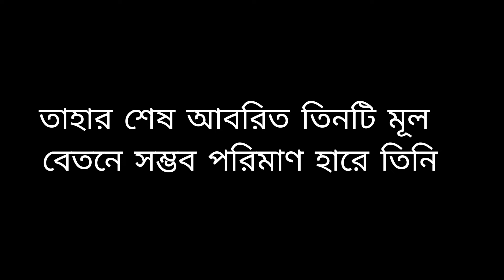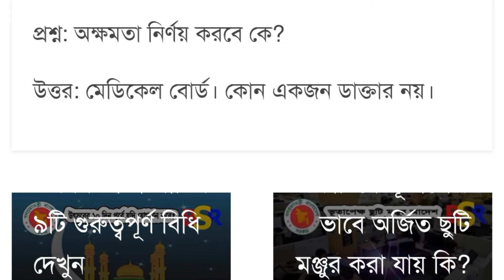চাকরির ৫ বছর আগে অক্ষম হলে কী কী সুবিধা পাবেন। সরকারি অক্ষমতাজনিত এককালীন ২০২৪। পেনশন নিয়ম বিধিমালা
সরকারি অক্ষমতাজনিত এককালীন ২০২৪ । ৫ বছর পূর্ণ না হলে মাত্র ০৩টি মূল বেতন সমপরিমাণ টাকা পাওয়া যায়?

সরকারি কর্মচারীগণ যদি ৫ বছর চাকরি পূর্ণ না করেই মারা যান বা অসুস্থ্য হয়ে চাকরি ছাড়তে হয় তবে তিনি বা তার পরিবার কি বেনিফিট পাবে-সরকারি অক্ষমতাজনিত এককালীন ২০২৪
        প্রশ্নোত্তর:

অর্থ বিভাগের প্রবিধি অনুবিভাগের প্রবিধি-১ শাখার প্রজ্ঞাপন নং- ০৭.০০.০০০০.১৭১.১৩.০০৬.১৫.৮১, তারিখ: ১৪-১০-২০১৫ খ্রিষ্টাব্দ/২৯-৬-১৪২২ বঙ্গাব্দ জারির ফলে একজন সরকারি কর্মচারীর চাকরির মেয়াদ ৫ বছর পূর্ণ হওয়ার পূর্বে যদি তিনি স্বাস্থ্যগত কারণে অক্ষম হয়ে পড়েন, অথবা তাঁর মৃত্যু হয়, সে ক্ষেত্রে চাকরির মেয়াদের প্রতি বৎসর কিংবা উহার অংশ বিশেষের জন্য তাঁহার শেষ আহরিত ৩ (তিন) টি মূল বেতনের সমপরিমাণ হারে তিনি অথবা তাঁহার পরিবার এককালীন বিশেষ আর্থিক সহায়তা পাইবেন। এই সুবিধা ১ লা জুলাই, ২০১৫ হইতে প্রযোজ্য।

    সচিব পদে রদবদল ২০২৪ । সচিব কে, একজন সচিবের কাজ কি?
    ঐচ্ছিক ছুটি ২০২৪ । যে ছুটির আবেদন বছরের শুরুতেই করে রাখতে হয়?
    বিএসআর লীভ রুলস ২০২৪ । সরকারি কর্মচারীর ছুটি সংক্রান্ত বিষয়ে বিএসআর পরিশিষ্ট-৮ তে বর্ণিত বিধান কি?
    Govt. Permission for Next Job 2024 । অনুমতি ব্যতীত অন্য কোন চাকরিতে আবেদনও করা যাবে না?
    Revenue and Autonomous Bodies bd । সরকারি ও স্বায়ত্তশাসিত প্রতিষ্ঠানের মধ্যে পার্থক্য কী?

উদাহরণ: একজন কর্মচারী ১০/০৪/২০১২ তারিখে চাকরিতে যোগদান করেন এবং ১৫/০৫/২০১৫ তারিখে মৃত্যুবরণ করেন। মৃত্যুকালে তাহার মূল বেতন ছিল ২৪,২৬০/- টাকা । এই ক্ষেত্রে তাঁহার পেনশনযোগ্য চাকরিকাল তিন বৎসরের অধিক। তিন বৎসর চাকরির জন্য ৯টি মূল বেতন এবং বৎসরের ভগ্নাংশের জন্য আরো ৩টি মূল বেতন অর্থাৎ মোট ২৪,২৪০*১২ = ২,৯১,১২০/- টাকা বিশেষ আর্থিক সুবিধা হিসাবে পাইবেন।
প্রশ্নোত্তর:

প্রশ্ন: এক্ষেত্রে কি পেনশন পাওয়া যাবে?

উত্তর: না, ৫ বছরের কম সময় চাকরির জন্য এককালিন এই সুবিধাটুকুই প্রাপ্য।

প্রশ্ন: অক্ষমতা নির্ণয় করবে কে?

উত্তর: মেডিকেল বোর্ড। কোন একজন ডাক্তার নয়।